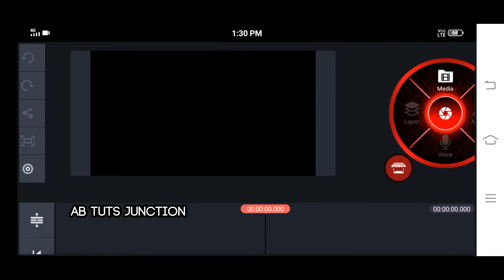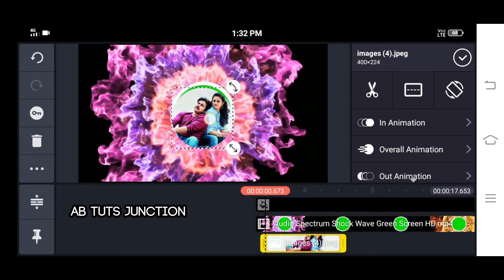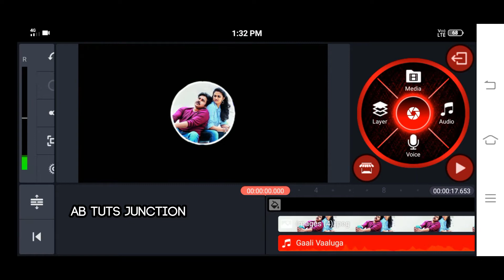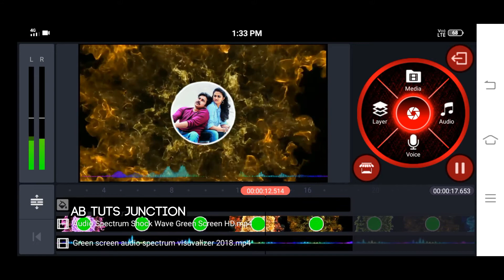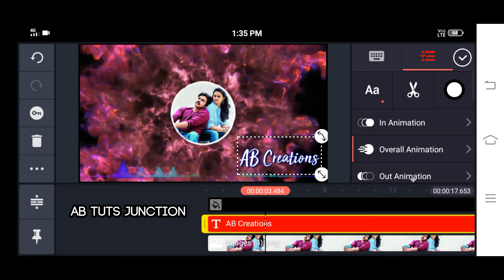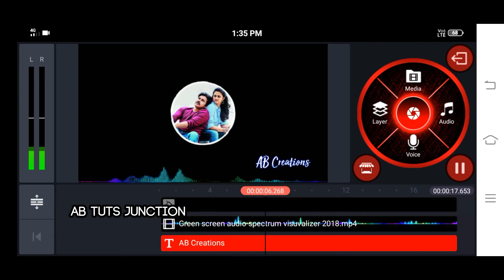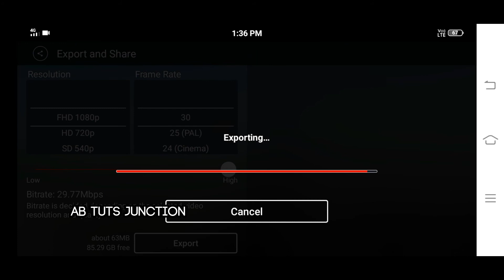NEW WHATSAPP STATUS MAKING IN KINEMASTER PRO ABTUTSJUNCTION#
Hi Friends 👋iam Akshaya.Bopparaju😎
 In This video I have shown you how to make new WhatsApp status making 😎🧡